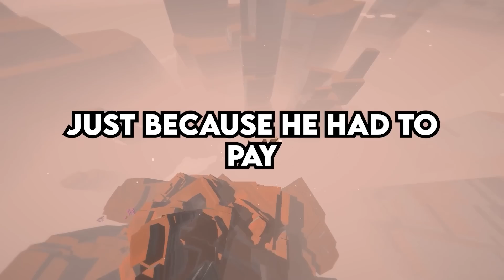Entitled Mother calls the COPS on me for parking in a HANDICAP Spot...I'm Disabled - Reddit Podcast